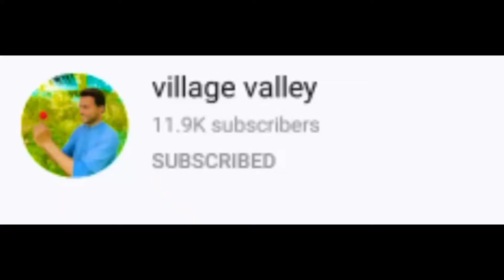Distribution of Fresh Meat 🥩